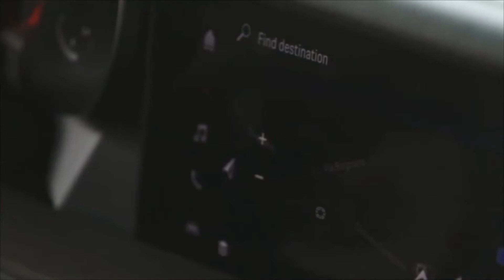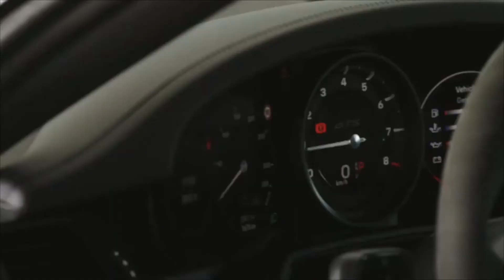New Porsche 911 GTS 2022 Sound, Design, Interior Porsche 992 Carrera GTS and 992 Targa 4 GTS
Hey Guys, PORSCHE IS ENLARGING THE FAMILY WITH THE NEW GTS

Two years after the launch of the new 992 generation of its iconic 911, Porsche is expanding the family with the integration of five GTS variants on the coupe, convertible and Targa body styles from € 144,022 on the European market for the coupe.

Always more character for the 911 type 992 with the appearance of GTS variants powered by a flat 6 delivering 480 hp, 30 hp more than the previous generation and the current 911 Carrera. The torque of 570 Nm now gains 20 Nm. This unit is coupled either with an 8-speed PDK dual-clutch transmission or a 7-speed manual transmission which benefits from a shortened travel lever. This new GTS has a chassis with specific settings with Porsche Active Suspension Management (PASM) sport and 10 mm lowering as well as the high performance braking system of the 911 Turbo. The GTS models will be able to be equipped for the first time with a lightweight package offering additional weight reduction of up to 25 kg. With this package, the car benefits from even greater driving dynamics and it performs from 0 to 100 km / h in just 3.3 seconds (three tenths less than its predecessor).

Aesthetically, the new GTS family stands out as standard with optional satin black or gloss black accents on the spoiler, bonnet, rims and roll bar of the Targa. The front and rear headlights are outlined in black. All 911 GTS models feature the specific SportDesign package finishes on the front, rear and side skirts. In the cockpit, the GTS ambience is materialized by a specific sport steering wheel, as is the Race-Tex microfiber upholstery on the standard Sport Plus seats. This GTS also has the new generation of the Porsche connectivity system which includes additional functions and is more intuitive and easy to use. The optimized voice assistant recognizes natural pronunciation and can be activated with the "Hey Porsche" command.

The new 2022 Porsche 911 GTS will be available at the end of the year from € 144,022 (GTS Coupé) on the European market.

MYCARS U.S.A is your one-stop destination for information on every new car launched around the world. We provide a great mix of automotive content including latest car showcase, review, new car revealed teaser, and more. which would help you increase your knowledge and entertainment at the same time!